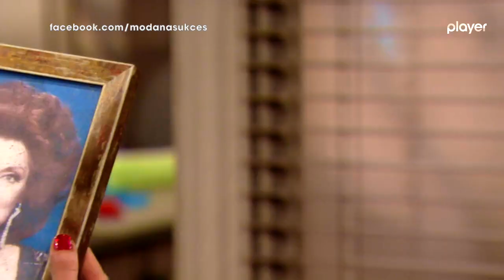Moda na sukces - Lata '80 wracają